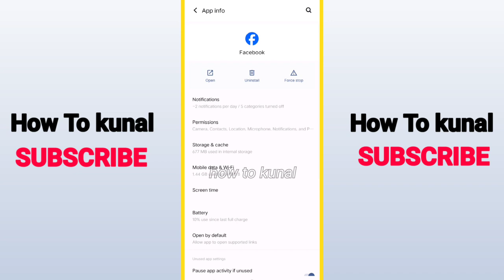How To Update Facebook App Android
Stay ahead in the social media game by mastering the art of updating your Facebook account! Our detailed guide walks you through the step-by-step process of updating your Facebook app on both Android and iOS devices. From navigating the app store to troubleshooting potential issues, we cover everything you need to know to ensure you're running the latest version of Facebook. Don't miss out on new features and enhancements – watch our comprehensive tutorial and keep your Facebook app up-to-date effortlessly!"